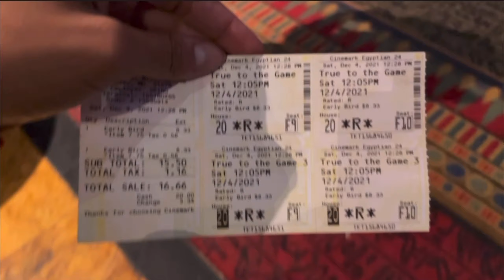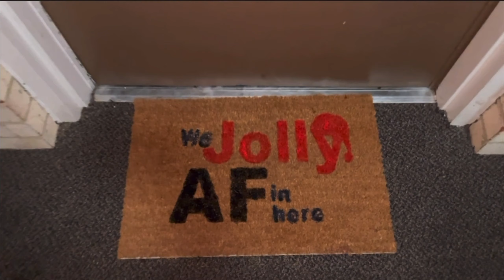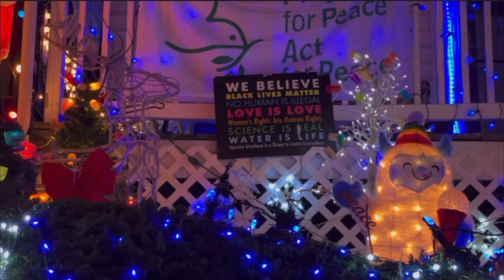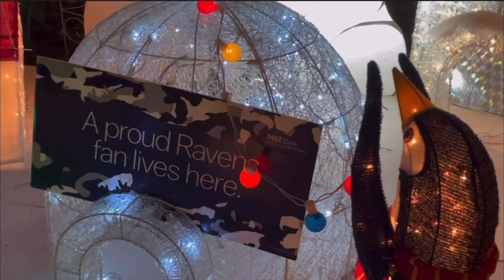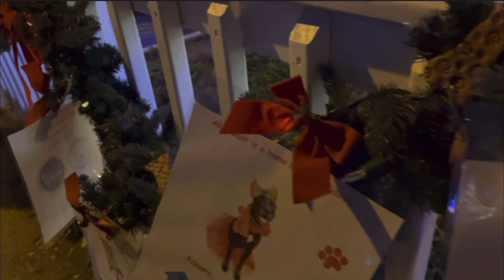MIRACLE ON 34TH STREET 😍| VLOGMAS DAY 4